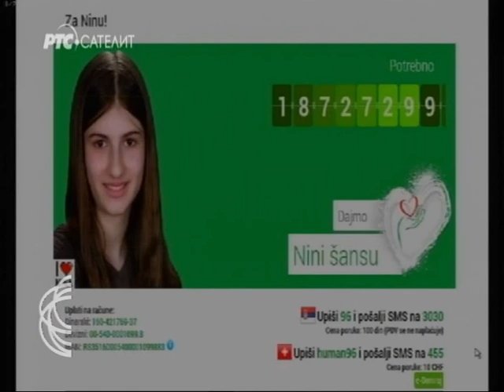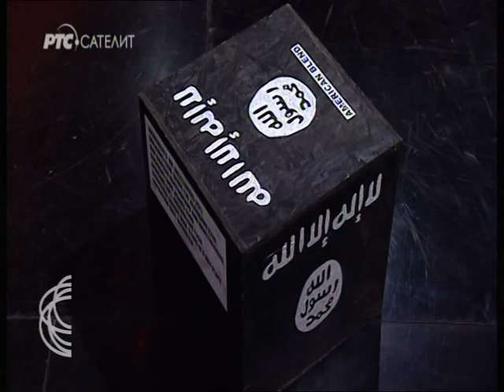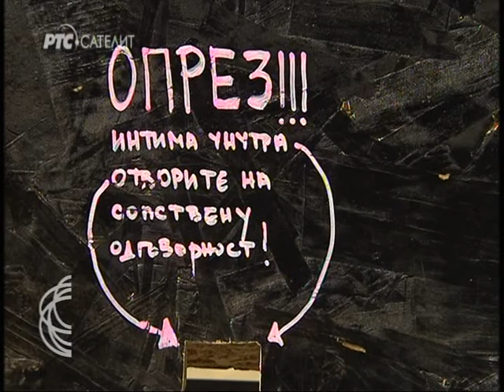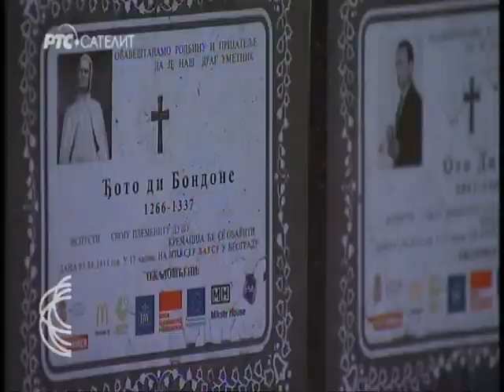MAGAZIN SRBIJE NA VEZI 10. 06. 2015.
Kada bi kafane mogle da govore, šta bi smo sve saznali zanimljivo „o društvu iz ćoška“, ali i onima koji su za njih pevali?
Zahvaljujući bogatoj video dokumentaciji RTS-a, u ovoj emisiji oživećemo mnoge legende muzičke, pozorišne, likovne, književne scene.

Saša Gajović, glavni i odgovorni urednik „Ilustrovane politike", autor je knjige „Za društvo u ćošku". U emisiji govori o velikanima čija se imena pominju u njegovom delu.

Naša gošća je i Rada Đuričin, legenda pozorišne scene koja nas, izvodeći delove monodrama, često podseća na još dve legende: Desanku Maksimović i Momu Kapora.

Na najvećoj regionalnoj smotri kreativnosti i inovacija učestvovalo je hiljadu stvaralaca iz zemlje i sveta, na sedmom Mikser festivalu u Sava Mali. O najboljima i njihovom stvaralaštvu govore Maja Lalić, direktor Mikser festivala i profesor Marko Lađušić, predsednik žirija.

Slike i umetnički predmeti u studiju autorsko su delo gošće Magazina, akademske slikarke Selme Đulizarević-Karanović.

Videćete priču o dvanaestogodišnjem Danilu Daniloviću koji zadivljuje mnoge slikajući na pesku.

Sa Magazinom Srbije na vezi biće Ljubovija gde se priprema čuvena Drinska regata, tradicionalno, ove godine 11. jula, i okupiće oko 12 hiljada učesnika, a rekom Drinom ploviće preko hiljadu plovila.

Urednik emisije Suzana Gvozdenović Puzović